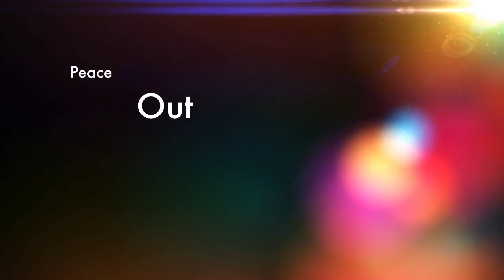Happy 2nd Anniversary Thepilotboy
Happy Anniversary To Me So Guys You Have To Remake Some Of My Videos